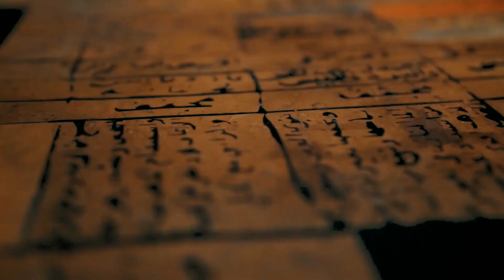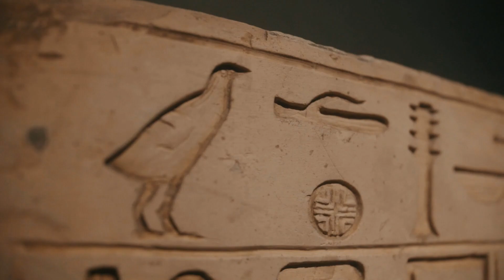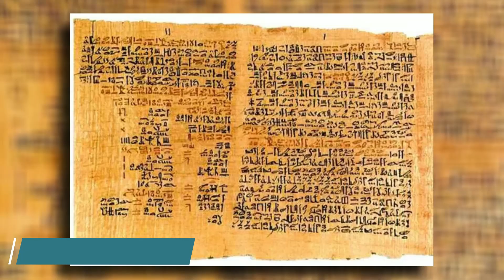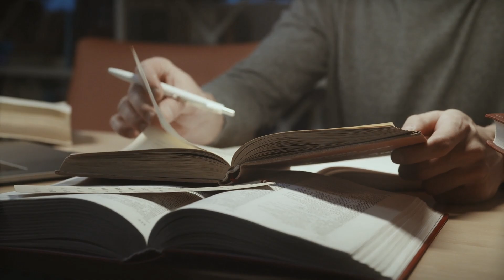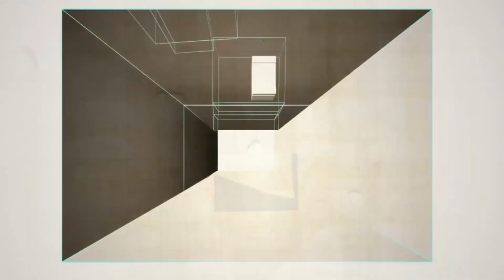Arqueólogos Descubren ALGO que se Mantuvo en Secreto por los Antiguos Egipcios Durante 4000 Años...